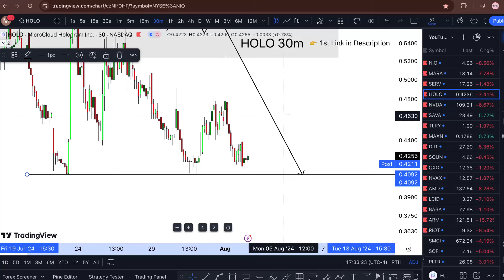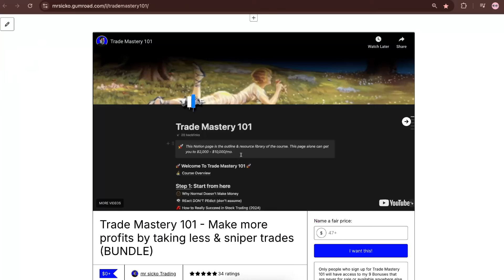HOLO Stock FRIDAY UPDATE! (alert + target) HOLO best agency software review. Stock trading broker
HOLO Stock (MicroCloud Hologram stock) HOLO STOCK PREDICTIONS! HOLO STOCK Analysis HOLO stock news today. HOLO stock forecast. MicroCloud Hologram stock analysis and MicroCloud Hologram stock price prediction

 My Goal 🏆

WHY FREE?